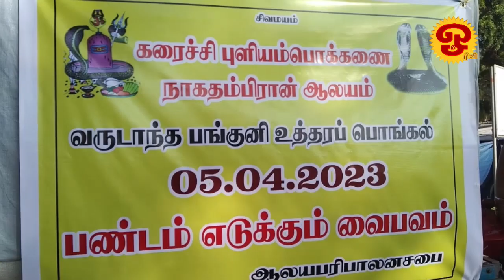ஓம் தொலைக்காட்சி செய்திகள் | NEWS | 30.03.2023